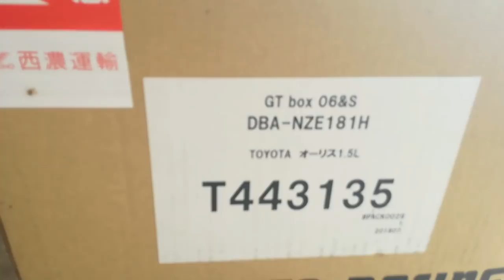マフラー音比較ノーマルから柿本GTBoxへ トヨタオーリス